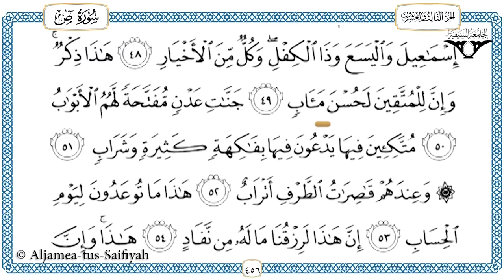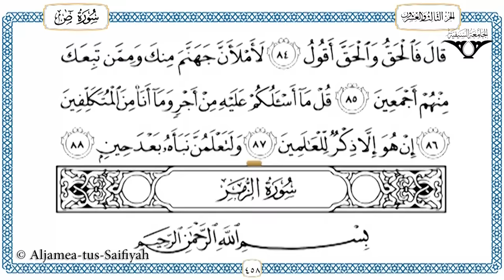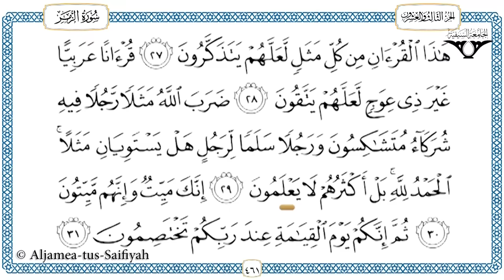Juz 23 Tilawat al-Quran al-kareem (al-Hadr)